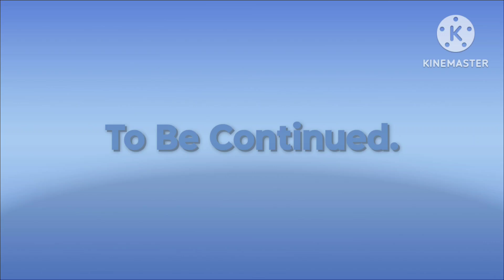Bob And Freddy Watching Wimpy Kid For Greg Heffley Part 65.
Greg Heffley got stink to eat disgusting chocolate of his pants.